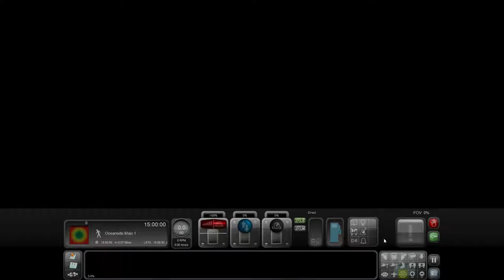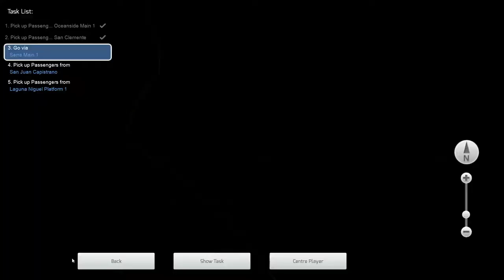Train Simulator 2015 60 fps. Trouble in Paradiseю F59PH LA Commuter Rail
No commentary. PC, FullHD 60 fps, 1080p60. Walkthrough, gameplay, let's play. High quality, good picture

'1080p60' and '720p60' currently seem to work only in Chrome with standard HTML5 player.
Not Chrome with Flash Player, nor Firefox with any player. With those you only get 30 fps max and standard options like '1080p', '720p'.